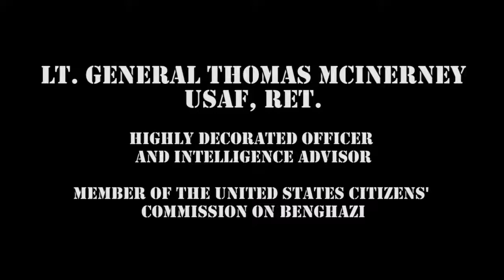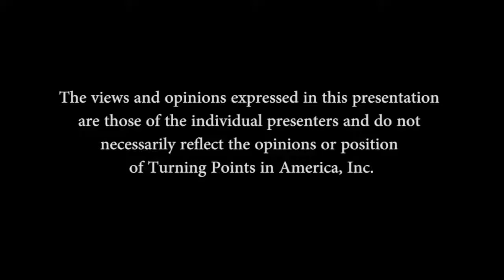Oval Office Corruption Benghazi Cover Up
LtGen Thomas McInerny Report at Benghazi Memorial Tribute.  LtGen McInerney, highly decorated USAF Retired Officer, and Citizens Commission on Benghazi Member Report at Benghazi Memorial Tribute.  Nothing has changed since his report.